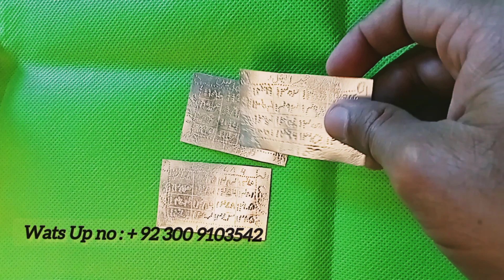100%Orgnal Silver Lohe hamzad perfect size wale loh ki power | wazifa Lectures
100%Orgnal Silver Lohe hamzad perfect size wale loh ki power  wazifa Lectures

Mohtrim Nazreen Chandi wali lohe hamzad ka perfect size is video mein btaya gaya ha ager AP tanbe per lohe hamzad banwate Hain to apko is size 3/2 ki size mein banwana chahey is se AP lohe hamzad ka mukamal asar aye faida hasil kr skain ge Pakistan ya other countries mein Apne adress pr lohe hamzad mangwane ke Liye mere wats up Number per rabata krain + 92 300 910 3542